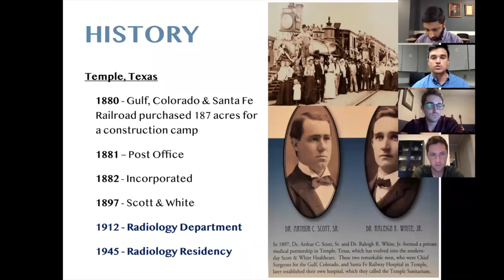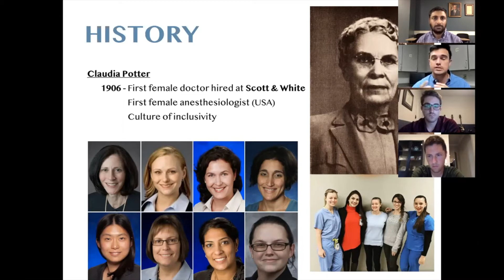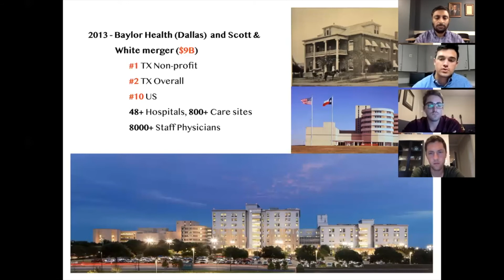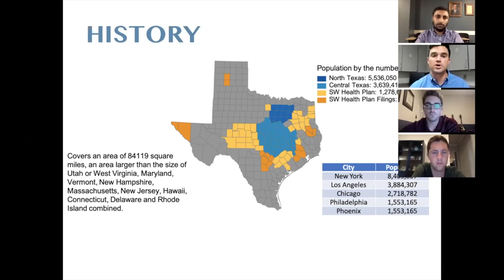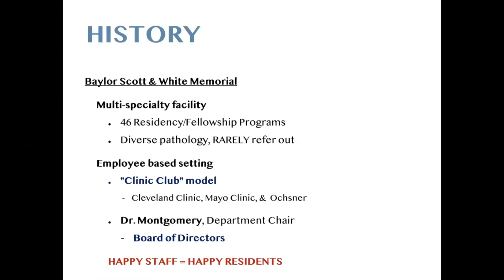Where It All Started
A brief history of Baylor Scott and White and the Radiology department and program.